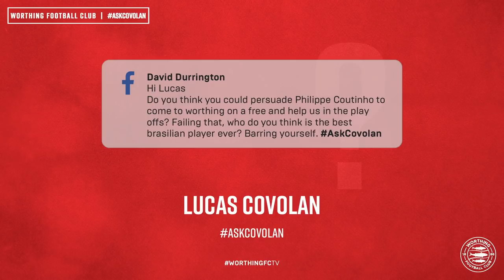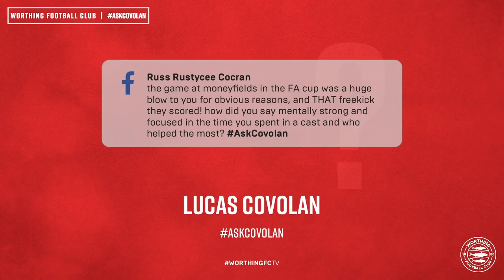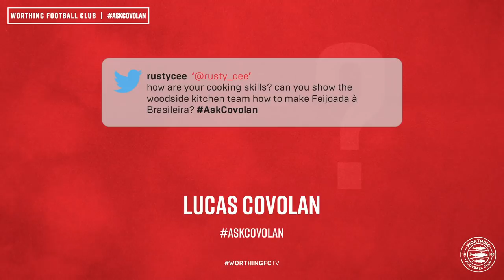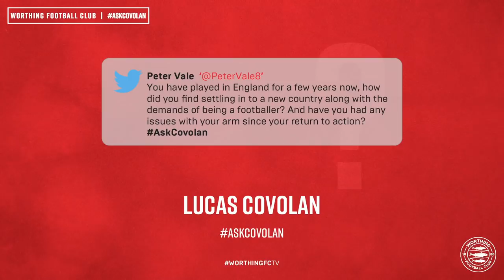Questions & Answers with Lucas Covolan